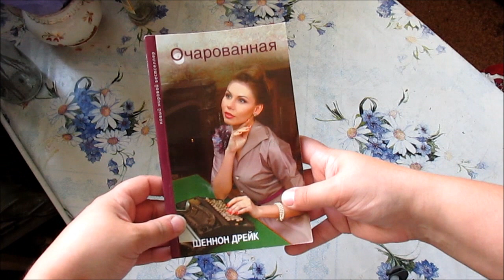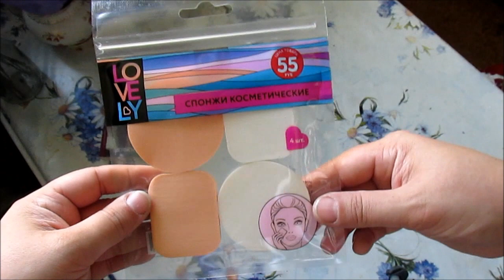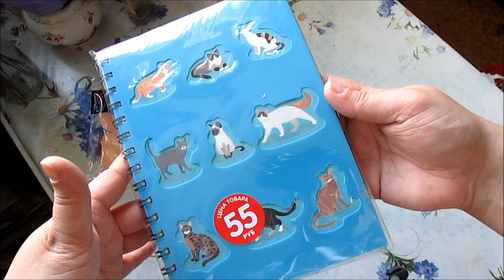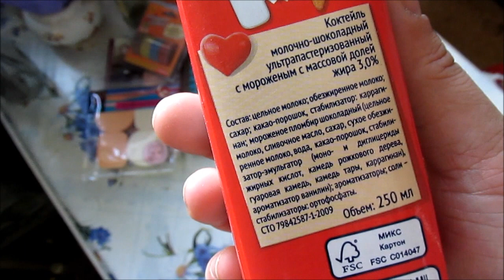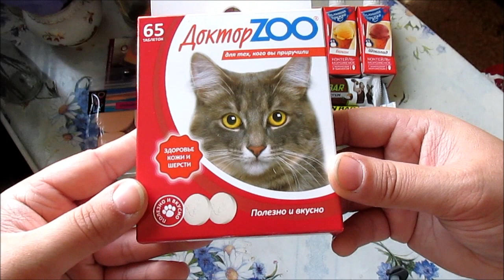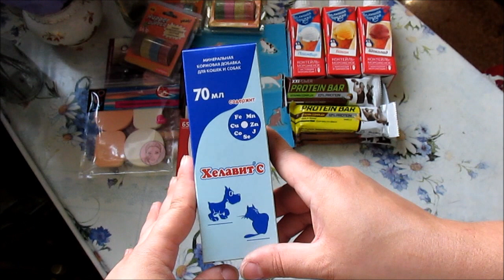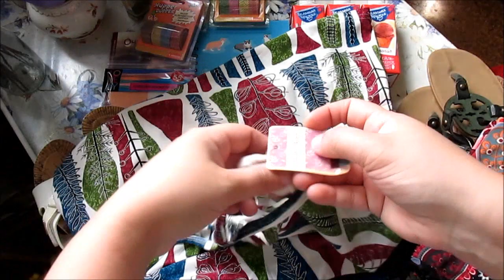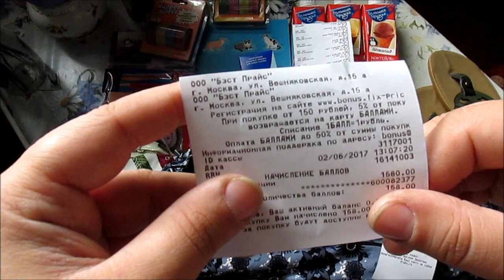FIX-PRICE мегазакупка! / Elena Pero